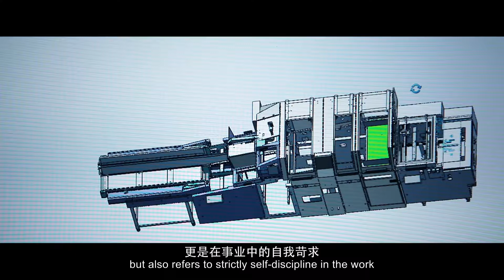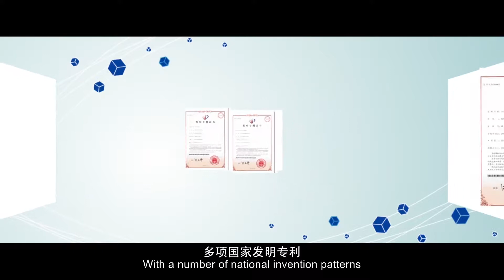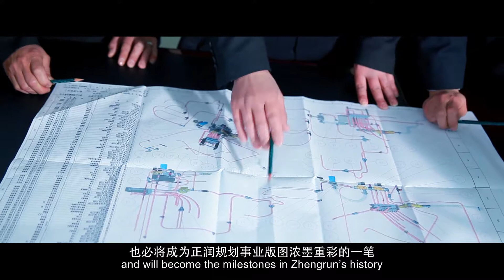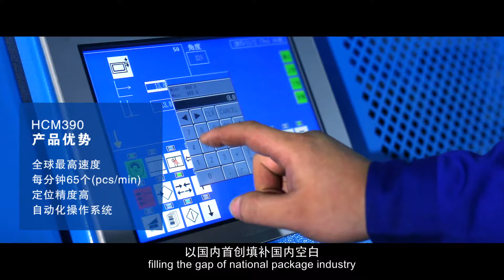About Us -Zhengrun Machinery 2017 正润形象宣传片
About Us -Zhengrun Machinery 正润形象宣传片

Equipment to produce: hard cover book, cover, covering, lining, ring binder, boxes, slipcases, board slitting, board grooving, etc.
Please contact jodie for more production introduction and solutions.

Zhejiang Zhengrun Machinery Co., Ltd., established in 1997, is the first domestic brand to start the business of packaging equipment. The company is mainly engaged in the R&D, design, production and sales of the case maker and rigid box machinery. The company has the modern standard factory buildings covering 66,000m2, as well as a highly professional R&D and production team and the world’s leading super-large production and processing center. Zhengrun’s packaging equipment can be applied to the rigid box packaging of many brands in multiple fields, such as electronics, cosmetics, jewelry, wine, garment and shoes, moon cake and tea, desk calendars, notebooks. The company has the right to import and export, and has gained the certificate of ISO9001 quality management system with all products gained the European CE. The products and services now cover more than 80 countries and regions. Since its inception, the company always adheres to the business development concept of considering that “Quality builds Zhengrun brand”. The company passes on the artisan spirit, pursues higher quality and aims to establish a stronger brand, so as to become the world’s representative “Made in China” brand in printing and packaging industry.